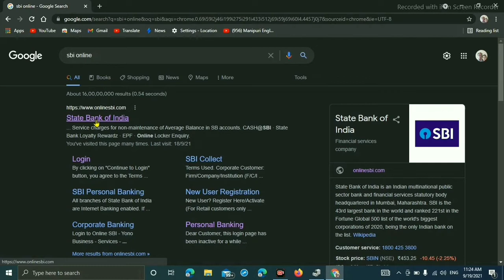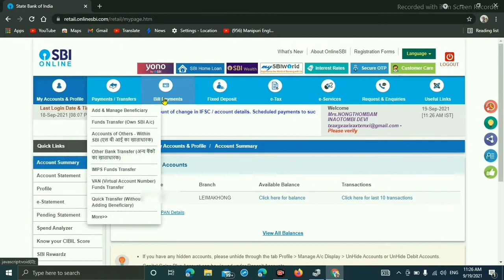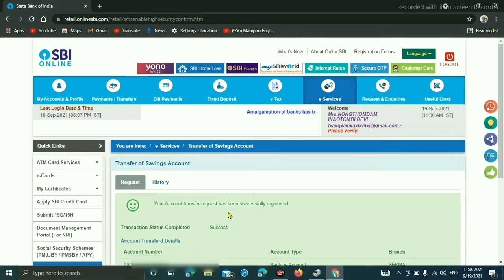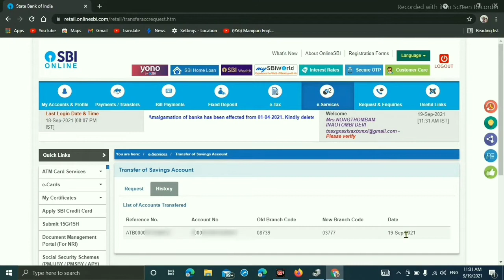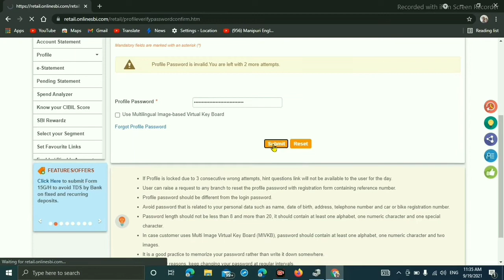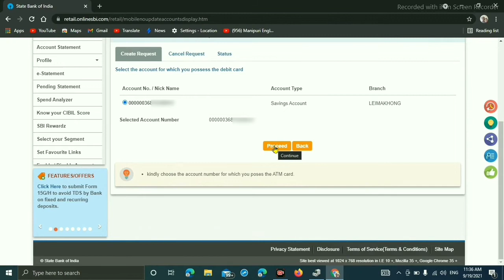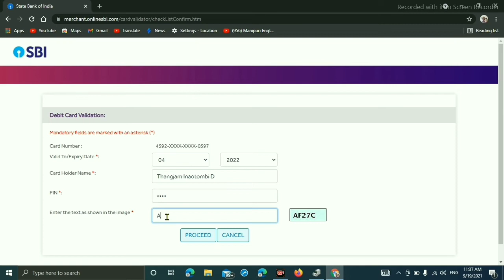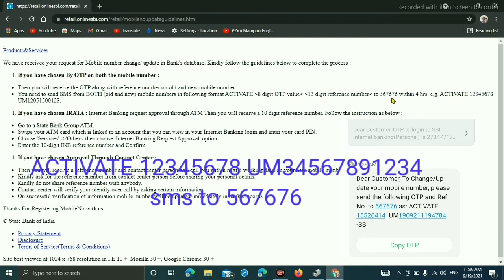How to change SBI mobile number and transfer bank account||Manipuri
how to reset sbi profile password:-

m.me/24hoursmanipur

CAMERA TRIPOD
GORILLA POD
GREEN Screen
Boya Mic
Light Stand